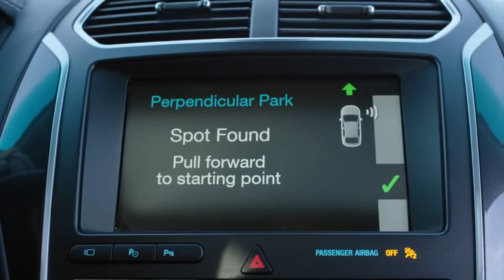2016 Ford Explorer Park Like a Pro Explorer Ford